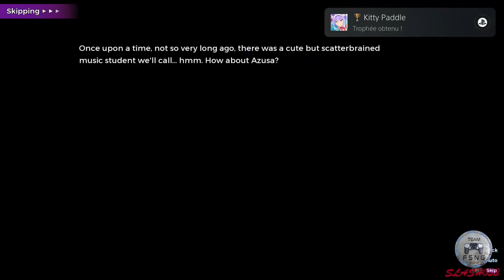Sakura Succubus 4 Trophy Guide FR Platine en 3 min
Bonjour, cette vidéo vous présente la marche à suivre pour obtenir le trophée platine du jeu Sakura Succubus 4 en 3 minutes. Ce jeu est cross buy PS4/PS5 et peut être fait dans ses versions Eu / Jap / US pour un total de 6 platines différents. Bonne vidéo à tous.